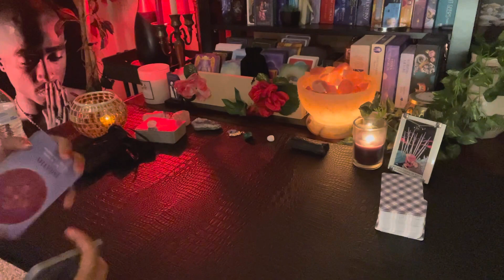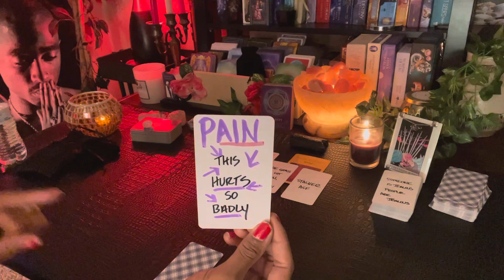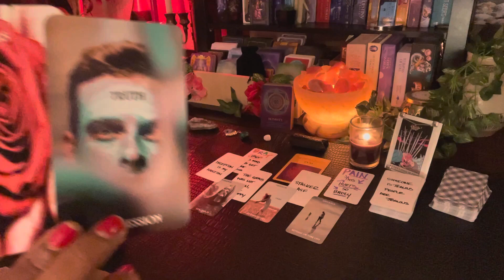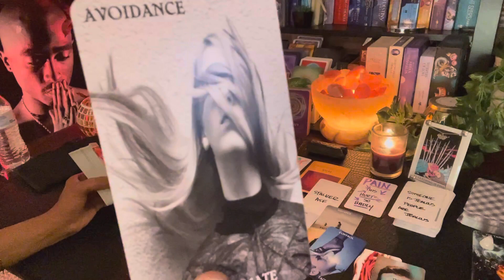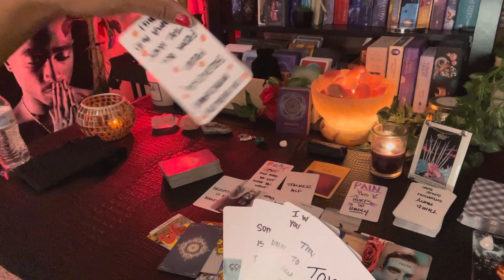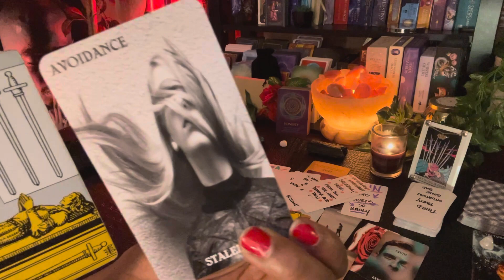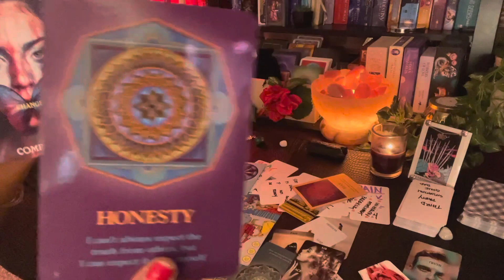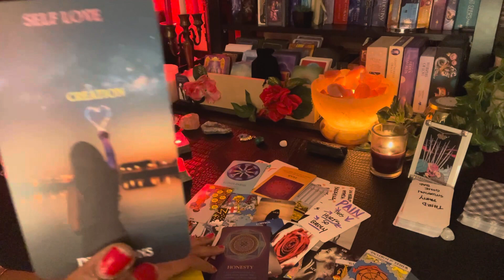Taurus ♉️ Attention whore wants back in !!these 🤡’s do not have it like you 💯